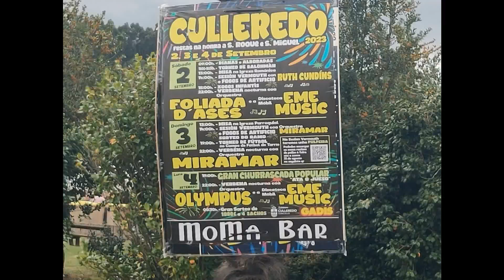Festas de Culleredo 2023. Galicia es ¡Fiesta! Sesión vermout.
Cómo todos los años principios de Septiembre se celebra las fiestas de Culleredo, este 2023. 2,3,y 4 .
Y como no su tradicional churrascada que no puedes perderte. El día 4, lunes apartir de las 19 horas. Lee el cartel de programación y ya ves las orquestas.